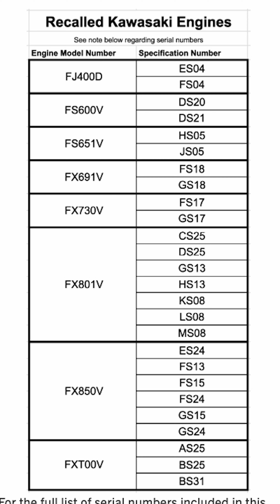Kawasaki Engine Recall June 2024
Just a heads up about a recall for Kawasaki engines I just stumbled upon. The affected engines are listed in this short.